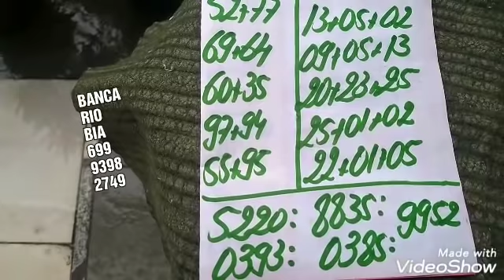PALPITES PARA A PTV FEDERAL E CORUJA DO DIA 05/02/2020